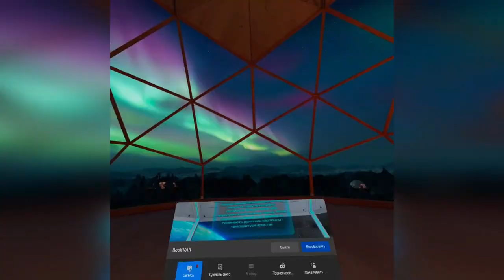Віртуальна реальність "Плавлення льоду"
Плавлення- зміна стану речовин (зокрема таких, що мають кристалічну будову) з твердого на рідкий. Кристал плавиться, коли тривимірна періодична структура твердої фази руйнується і переходить у рідинно-кристалічну фазу, в якій молекули зберігають певний орієнтаційний порядок, але вже нема далекосяжного трансляційного порядку.

Плавлення відбувається з поглинанням теплоти.
Температура плавлення кристалічних твердих тіл- не змінюється.
В динаміці, плавлення відбувається таким чином. При підвищенні температури тіла росте амплітуда теплових коливань його молекул, і вряди-годи виникають дефекти ґраток. Кожний такий дефект вимагає певної кількості енергії, бо він супроводиться розривом деяких міжатомних зв'язків.